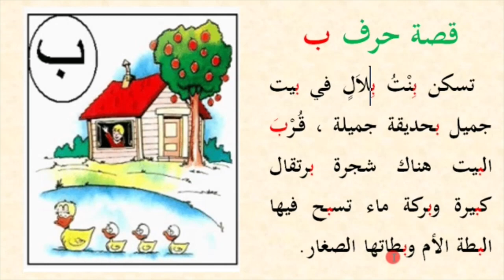Alifbo 2-dars "Ba" harfi